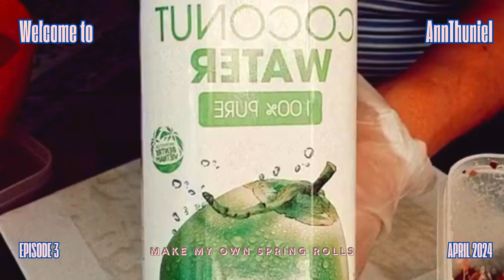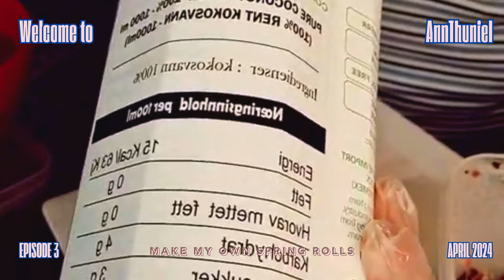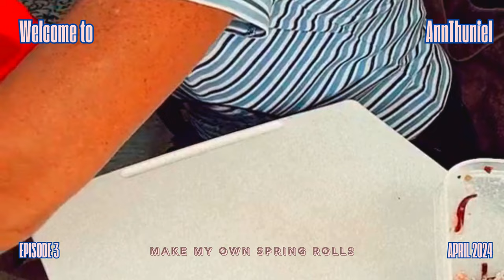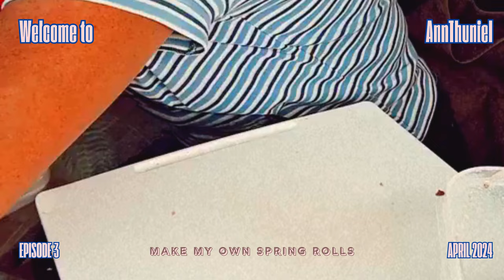Make my ows spring rolls 01.04.2024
- 문화와 요리
- 사랑과 라이프스타일
- 정보 기술

- 文化と料理
- 愛とライフスタイル
- 情報技術

- Informasjonsteknologi